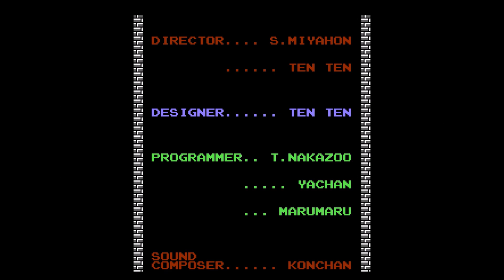The Legend of Zelda Endgame: The Legend Begins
We make one last push to kill Ganon and bring peace to Hyrule. And with that we make it to the end of a game that would define a legacy for years to come.